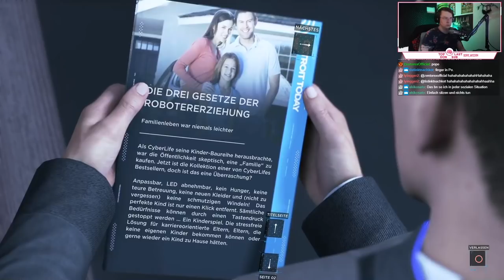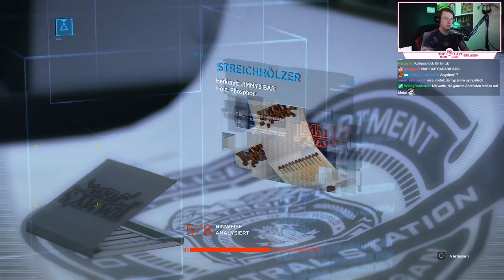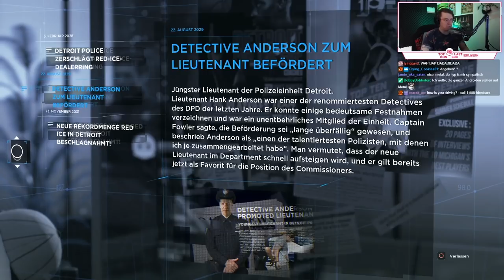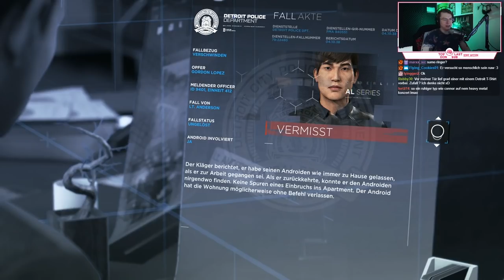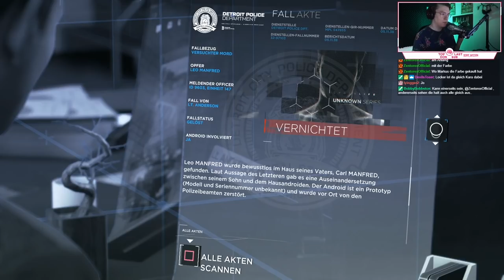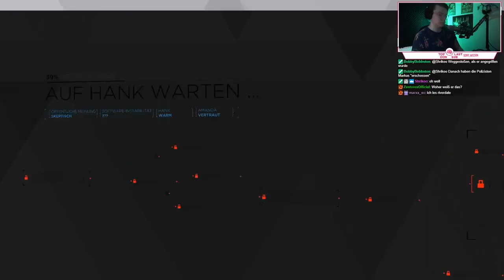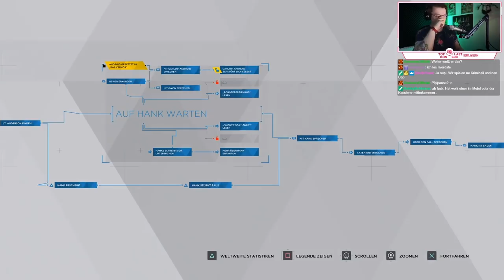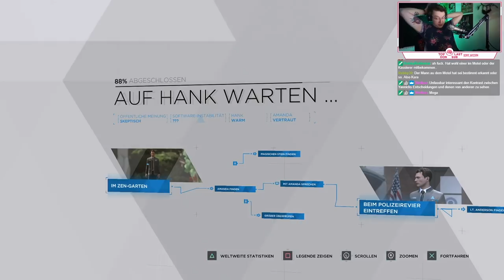Let's Play DETROIT: BECOME HUMAN #07 - DETROIT: BECOME HUMAN Gameplay (Deutsch / German)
Nach emotionalen Geschichten wie HEAVY RAIN und BEYOND TWO SOULS begleitet uns David Cage auf eine neue Androiden Geschichte in DETROIT: BECOME HUMAN. Seid ihr bereit für die neuste Technologie?

– LittleConfusedBrain 2018.